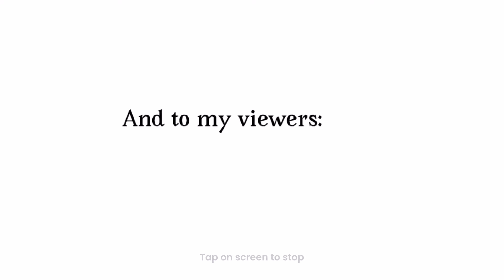To My Friend, Foxy, and my Viewers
Daily Bible Verse:
“For when I am weak, then I am strong.”
2 Corinthians 12:10-